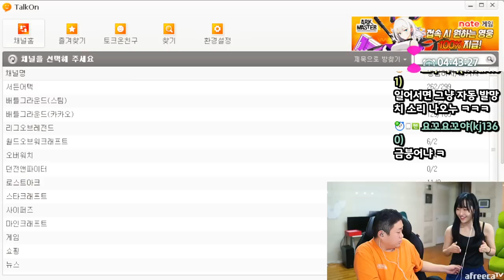코트 음식 뺏어먹는 간 큰 여캠 (23.05.29-3)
[음원출처]